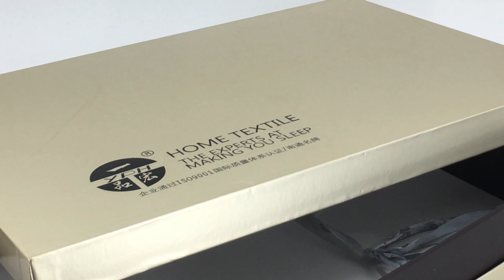Luxury Home Textile Packaging Box